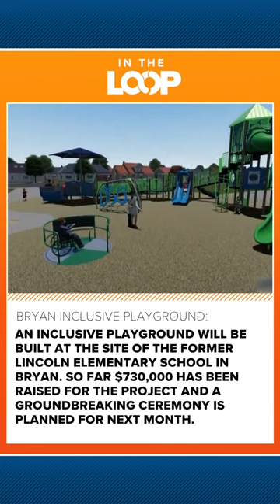In The Loop: Local inclusive playground meets fundraising goal and more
In The Loop: An initiative to build an inclusive playground in Bryan, Ohio has met its fundraising goal. Plus, "Market on the Green," formerly managed by ProMedica, is now under local management.

If you're in need of a smoke alarm, BGSU students are partnering with the American Red Cross to encourage fire safety, offering to install up to three free smoke alarms in each home.